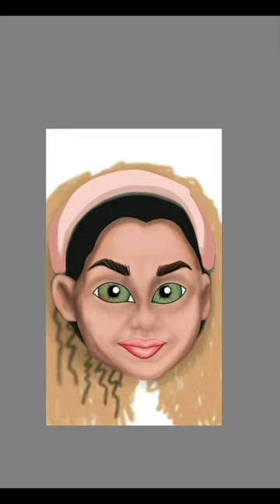Elizabeth Berkley birthday drawing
Happy birthday @elizberkley
"No one goes unscathed, we all go through things. We just can't let people's nasty words become our beliefs about ourselves, you know?"